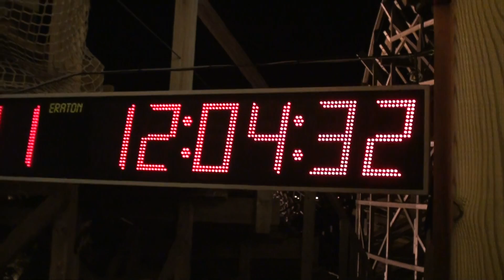Montu @ Troy Challenge 2010 (Toverland)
Troy Challenge 2010 @ Toverland Sevenum